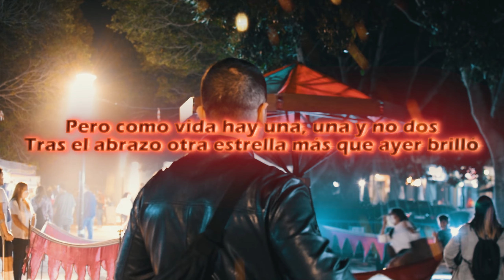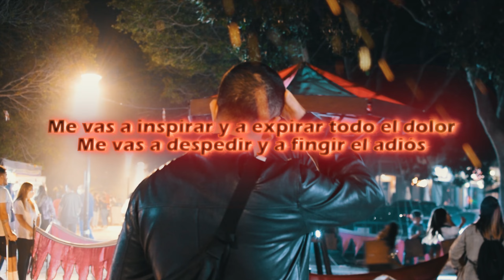BAKER NUR - EL ADIOS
Escucha EL ADIÓS en tu plataforma digital favorita:

👉 Amazon Music Unlimited

Letra: Baker Nur
Mezcla y máster: @baby_benzy
Video: @missingnovideo
Instrumental: Ramoon

Letra:
Me vas a inspirar y a espirar todo el dolor
Me vas a despedir y a fingir el adiós
Pero como vida hay una, una, una y no dos
Tras el abrazo otra estrella más que ayer brilló

Iba por la ruta del tiempo y los baches quebraron mi espalda
Desgastaron mis ganas
Y en las dunas del silencio el calor no hizo más que secar mi alma
Enervar mi calma

En la puerta que separa el horizonte de tu boca
Encontré por fin el espacio, tus besos despacio
Los latidos se convirtieron en gas
llegó tu chispa para quemarlo, el tacto de este mero humano

¿Te creíste que era de piedra?
¿Que olvidaría nuestra historia de veras?
¿Que te miraría y no me quemaría por dentro? (Te doy mi word)
Si me dejas la cabeza como Teherán centro

Si mis ojos pintaran y mis manos hablaran
Si mis piernas pararan y mis labios y mi ser callaran
Soy solo un diente de león en un huracán
Será lo que deba ser, pero sé que tú me llevarás

Se separan nuestros pasos en esta sábana
La vida es ese cazador que disparaba
Nena, pusiste tu cuerpo y eso evitó la bala en mi cara
Pa’ que entiendas, chico, ella cuánto me amaba